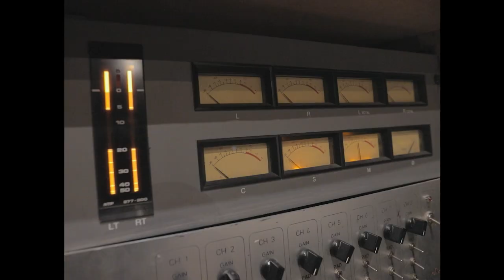Panam Panic -Trailer Nouvel Album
Robin Notte : Rhodes , piano, Keyboards
Alexandre Herichon : Trumpet
Lucas Saint-Cricq : Flute , Saxophone
Tao Ehrlich : Drums
Pierre Elgrishi : basse